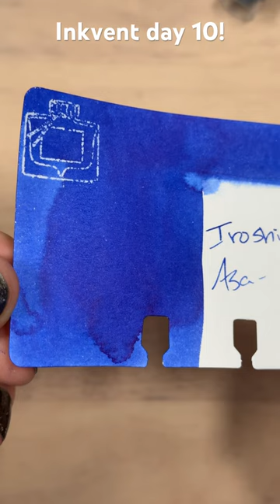Day 10 of DIY Inkvent- Iroshizuku Ada-gao!